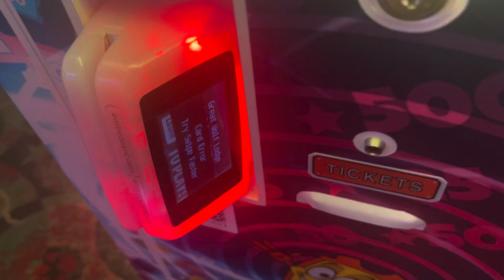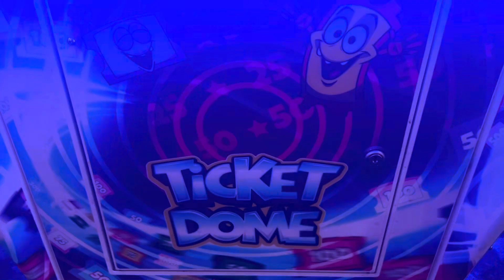Universal space ticket dome arcade at Northern lights arcade